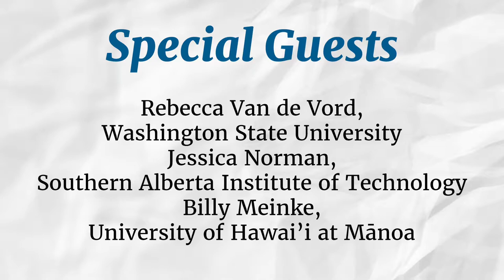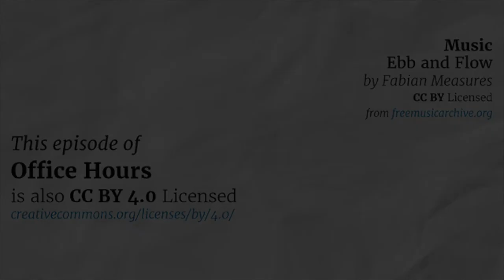Office Hours: Developing OER Policy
Special guests at this month's session of the Rebus Community and Open Textbook Network Office Hours included: Rebecca Van de Vord (Assistant Vice President, AOI; Liaison to the Provost’s Office; Director, Learning Innovations at Washington State University); Jessica Norman (eLearning Librarian at Southern Alberta Institute of Technology); and Billy Meinke (OER Technologist at University of Hawai’i at Mānoa).

As OER programs evolve, so may their policies. In this Office Hours session, we heard from people representing a variety of institutions where OER policies have been implemented. We learned more about the policy that guides their programs, and the impact that it will have on their campus. We heard how and why the policies were developed, the stakeholders involved, and stories from their development. Our guests shared specifics of what is included in the policy, such as information about how to create, license, and maintain OER, clear processes for faculty looking to use OER for their courses, selection criteria around OER, and access to repositories. Our guests also discussed the process, challenges, and predictions for how policy may evolve.

A transcript of the session and the chat transcript is available on the Rebus Community